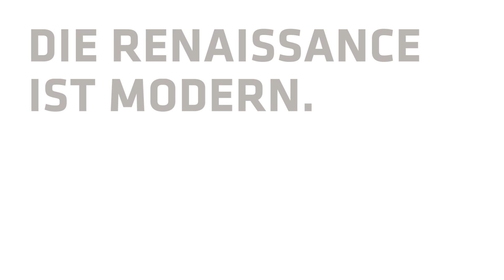Die Renaissance ist modern | Gesichter der Renaissance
Luca Signorelli: Bildnis eines älteren Mannes

Gesichter der Renaissance
2011 im Bode-Museum

Berlin und New York organisieren unter der Schirmherrschaft des Auswärtigen Amtes eine spektakuläre Ausstellung zur Portrait-Kunst der italienischen Renaissance. Schöne Frauen und reiche Kaufleute entführen nach Florenz und Venedig. Intriganten, Höflinge und Heerführer erzählen ihre Geschichte. Die großen Museen entsenden Meisterwerke von Lippi, Botticelli, Ghirlandaio und Leonardo da Vinci in das Bode-Museum.